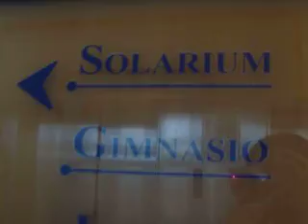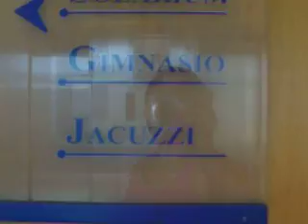Hotel gran Mendoza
10 piso del Hotel gran Mendoza en el cual estaba el comedor, gimnacio, sauna y Jacussi, maravilloso